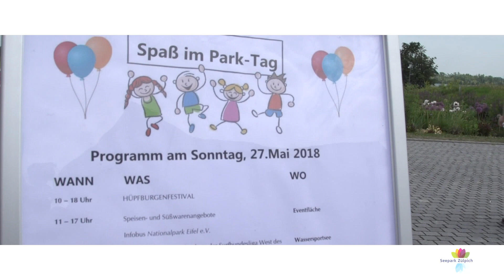Jump im Park - Hüpfburgenfestival im Seepark Zülpich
Zum ersten Mal fand 2018 das Hüpfburgenfestival im Seepark Zülpich in der Voreifel statt. Auf einer Fläche von 9.000 Quadratmetern konnten die kleinen und großen Besucher viele tolle Attraktionen ausprobieren. Ein Spaß für die ganze Familie!